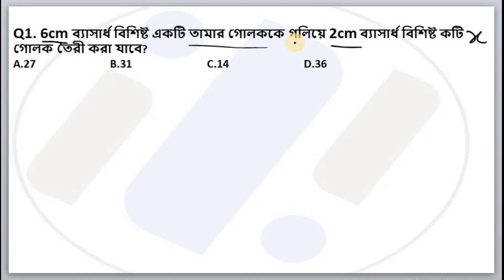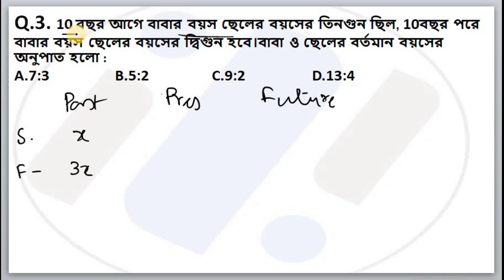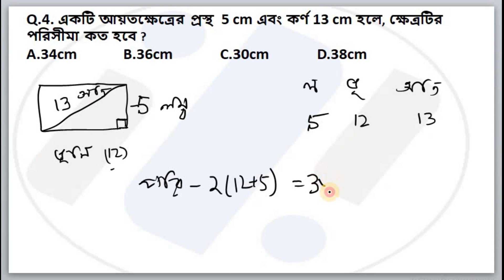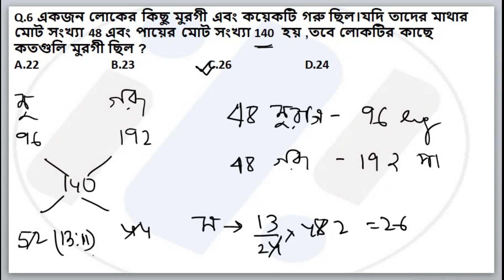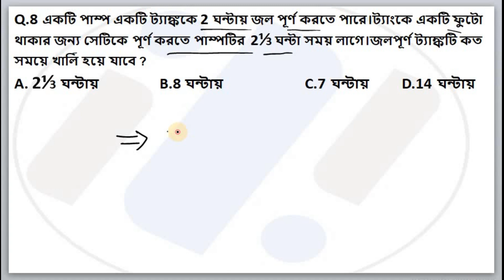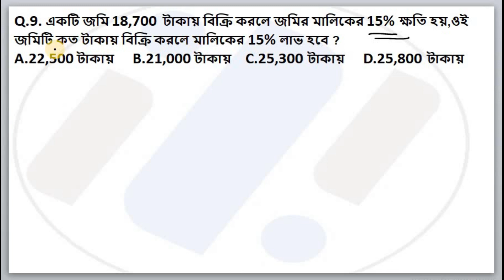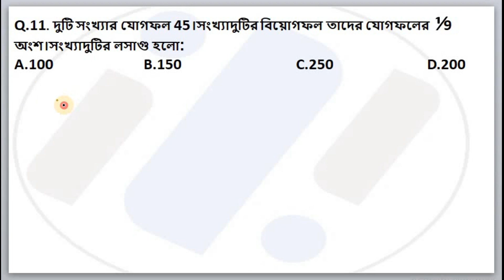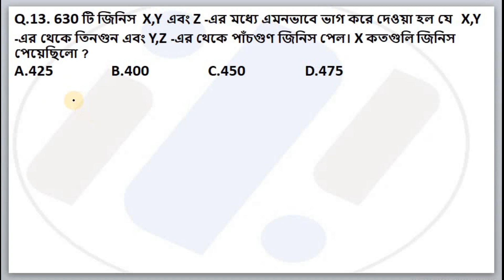WEST BENGAL POLICE CONSTABLE 2016 (QUANT SECTION) FULL SOLUTION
যেকোনো পরীক্ষাতে  সফল হতে গেলে বিগত বছরের প্রশ্নপত্রের একটা পরিষ্কার ধারণা থাকা খুবই প্রয়োজন।I
সেই লক্ষ্যেএ ই  2016 সালের WEST BENGAL POLICE CONSTABLE PAPER প্রশ্নের গণিত বিভাগের সকল প্রশ্নের সহজ সমাধান দেয়া হলো ll
 ভিডিওটি শেষ পর্যন্ত দেখুন আপনার খুবই উপকারে লাগবে।I

2019 সালের   পরীক্ষারটির সমাধান আমরা এর আগে দিয়েছি II

মনে জমে থাকা অংকের প্রতি ভয় কাটানোই আমাদের  প্রধান উদেশ্য II